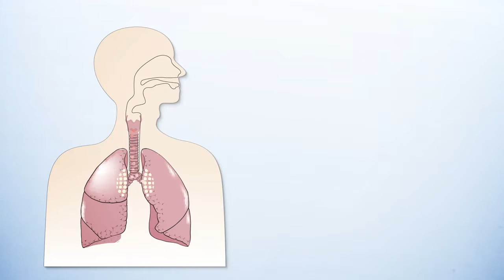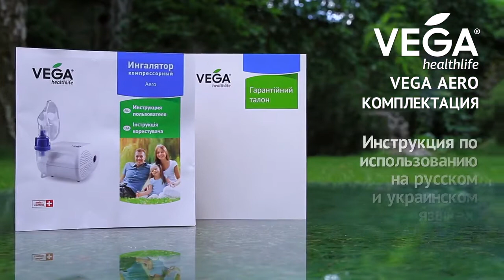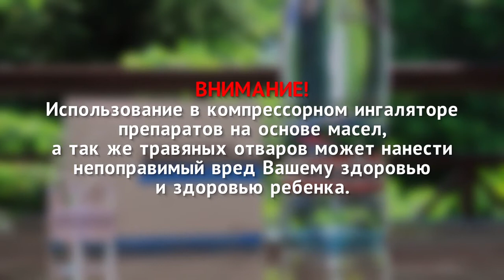Компрессорный ингалятор VEGA AERO - Ваше здоровье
Компрессорный ингалятор VEGA AERO

Швейцарская ТМ ВЕГА совместно с компанией «Ваше Здоровье» представляет видео о самой популярной марке небулайзера: компрессорный ингалятор VEGA AERO. Этот 5-минутный ролик стоит посмотреть всем, кто еще не решил небулайзер какой лучше купить для взрослых членов семьи и малышей.

Отличительной характеристикой данной модели является высокая скорость подачи-распыления аэрозольных частиц и самый низкий (среди моделей компрессорного типа) уровень шума. В комплектацию небулайзера входит насадка для носа, мундштук, а так же 2 маски (детская/взрослая), что позволяет применять ингалятор для лечения носоглотки и самых нижних отделов бронхов. Стоит учесть, что аэрозольная терапия простых и осложненных заболеваний органов дыхания признана врачами самой эффективной и безопасной, так как лекарственный препарат моментально достигает очага воспаления и не попадает в желудок.

Если интересны небулайзер вега аэро отзывы от пользователей, которые уже проводили лечение с помощью этого ингалятора, их можно найти в интернет-магазине «Ваше Здоровье»

Основные характеристики:
Вид - ингалятор компрессорный
Емкость резервуара для жидкого лекарства - 8 мл
Размер аэрозольных частиц - менее 3,16 микрон
Скорость подачи, распыления – 0,4мл/мин
Уровень шума – 52Дб